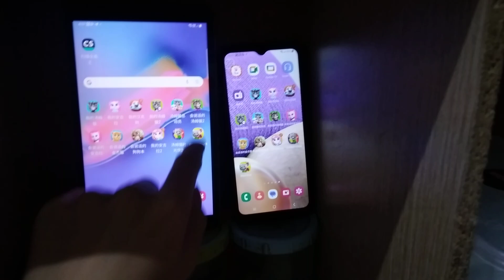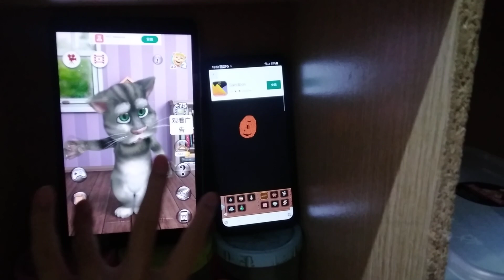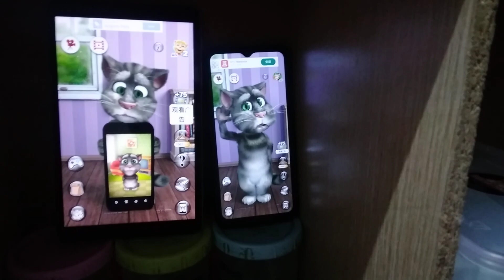Talking Tom 2 Echo 13036